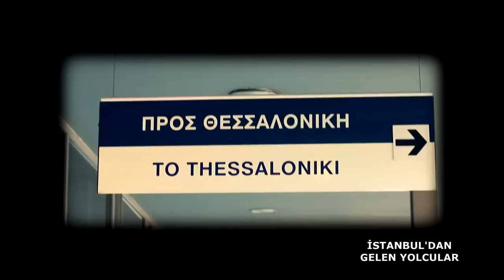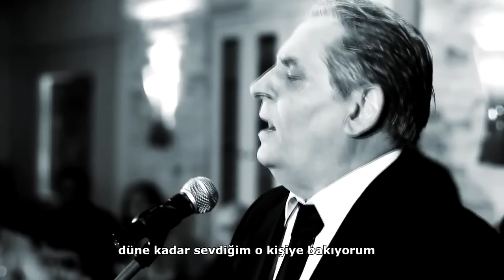Zafeiris Melas -Ta Mavra Matia Sou - Uzak Yollardan [Official Video Clip 2015]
Κυκλοφορεί από τη Arya Muzik Film San Tic.

Στίχοι: Μάρω Μπιζάνη.Μουσική: Μανώλης Αγγελόπουλος.
Πρώτη εκτέλεση: Μανώλης Αγγελόπουλος.
Τα μαύρα μάτια σου
όταν τα βλέπω με ζαλίζουνε
και την καρδιά μου συγκλονίζουνε
όταν τα βλέπω μου θυμίζουνε
κάποια αγάπη μου παλιά

Μέσα στα μάτια σου
κοιτάζω κείνη που αγαπούσα μέχρι χτες
εκείνη που άνοιξε στα στήθια μου πληγές
τα μαύρα μάτια σου μ' ανάβουν πυρκαγιές

O gözleri gördüğümde başım dönüyor
kalbim sarsılıyor
Onları gördüğümde
Bana eski bir aşkımı anımsatıyorlar

Gözlerinin içinde
Düne kadar sevdiğim seni görüyorum
Göğsümde yaralar açan seni
Kara gözlerin, içimde yangınlar tutuşturuyor

Kara gözlerini
kalbim sarsılıyor
Onları gördüğümde

Geh niemals fort
Und verleugne mich niemals

Deine schwarzen Augen
Wenn ich sie sehe, machen sie mich schwindlig
Und sie erstaunen mich
Wenn ich sie sehe, erinnern sie mich
An eine meiner vergangenen Lieben

In deinen Augen
Sehe ich die, die ich bis gestern liebte
Die, die Wunden in meiner Brust öffnete
Deine schwarzen Augen erzünden Feuer

I tuoi occhi neri
quando li vedo mi fan vacillare
ed agitano il mio cuore
quando li vedo mi ricordano
un certo mio vecchio amore

Nei tuoi occhi
vedo colei che fino a ieri amavo
colei che mi ha aperto ferite nel petto
i tuoi occhi neri mi appiccano fuoco